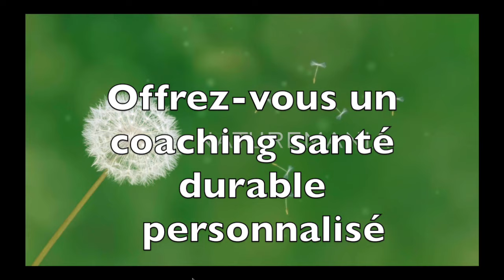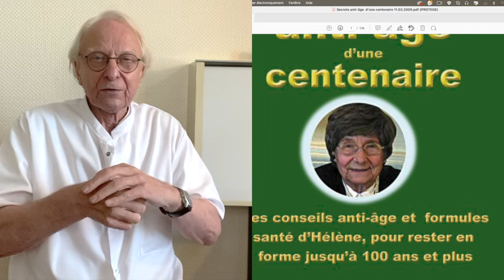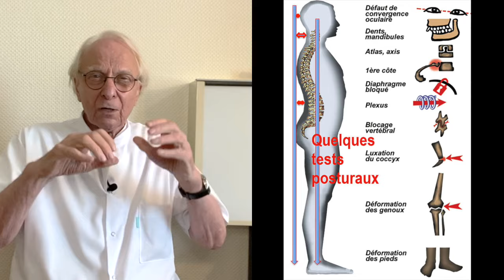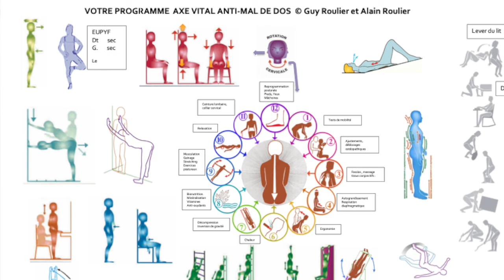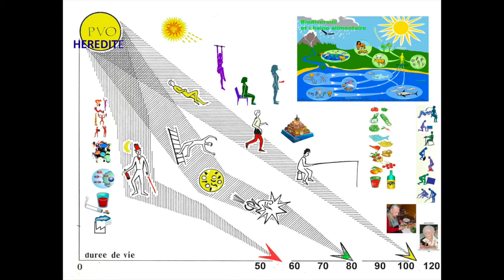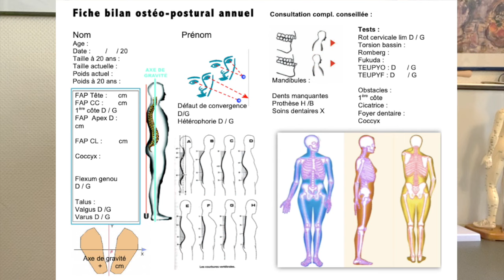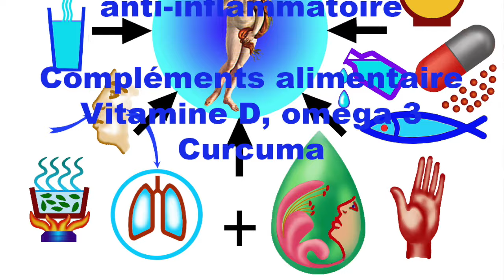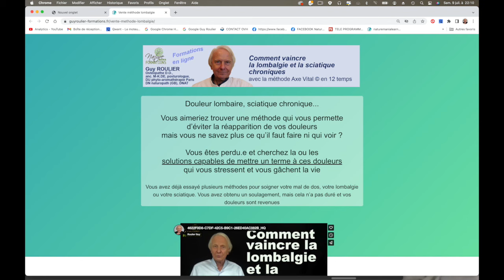Vidéo 50-100 ans ? Commencez votre cure anti-arthrose dès maintenant ! par Guy Roulier (sous-titrée)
N'attendez pas d'être atteint(e) d'une arthrose irréversible et handicapante pour commencer à prendre votre santé en main ! Quel que soit votre âge 40, 50,60,70,80,90 et plus, il y a toujours quelque chose à faire pour améliorer la situation pour vous assouplir, vous remuscler, réduire vos douleurs, reminéraliser vos cellules, réhydrater vos cartilages et tout simplement vous destresser.
La méthode que j'utilise pour moi-même et mes patients et qui me permet, à 78 ans d'être en parfait état de fonctionnement physique et mental malgré de nombreux aléas est à votre disposition dès maintenant à des conditions spécialement avantageuses.
Guy Roulier